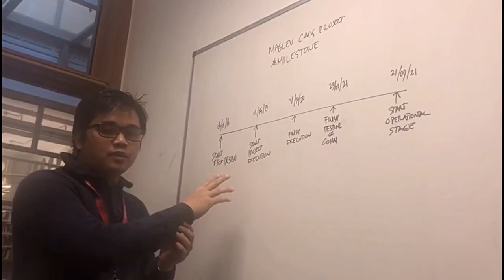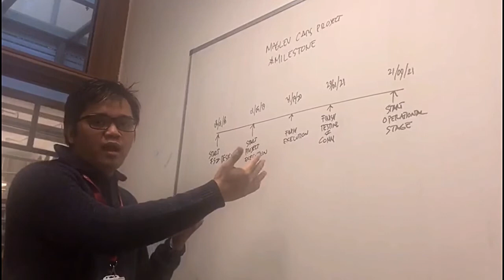Maglev cars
Faster, cheaper and safer transportation of the future (MAGLEV CARS)
A technological advancement in the motoring industry